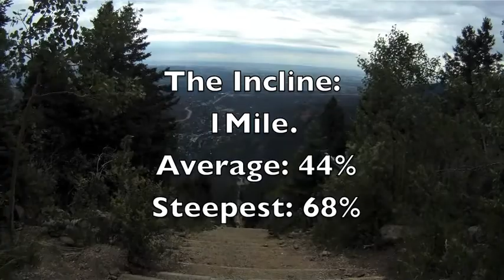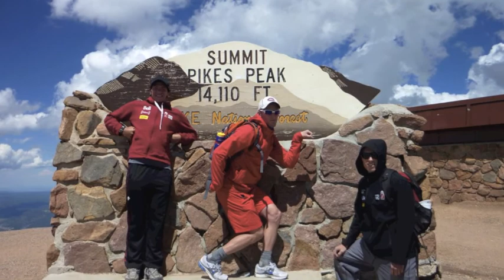WildWang Colorado Springs 2011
Team WildWang's training camp in Colorado Springs, August 2011.
Video footage by Philippe Riopel.
Montage by Philippe Riopel.